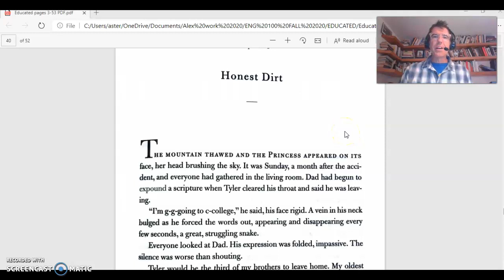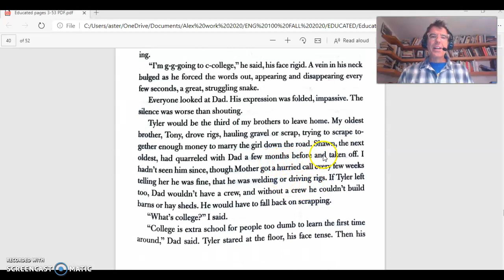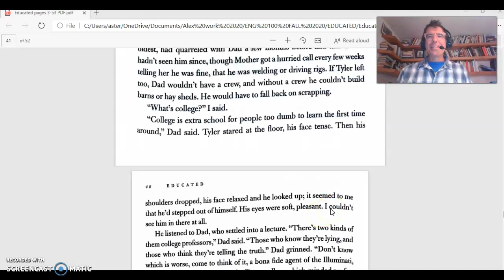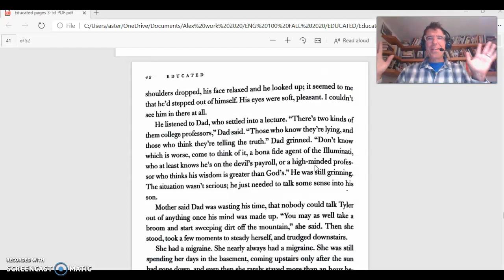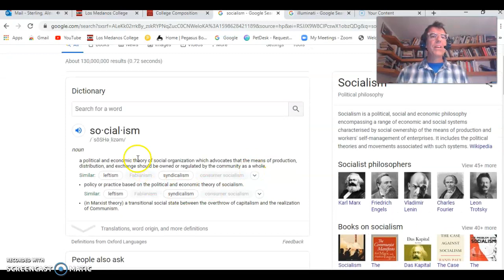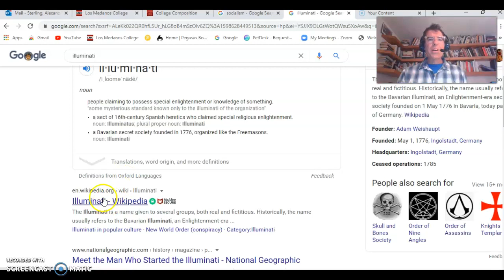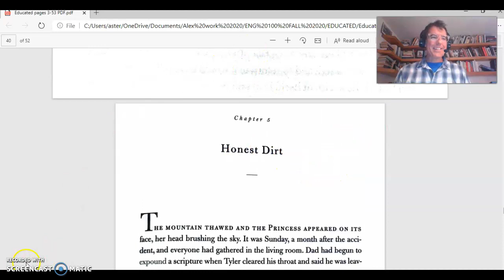On reading Educated page 41